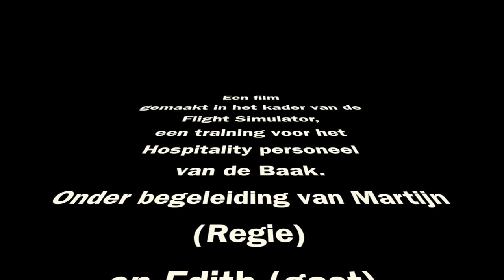FS 8 gastvrijheid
Een filmisch resultaat van een leertraject van de Hospitality medewerkers van de Baak.